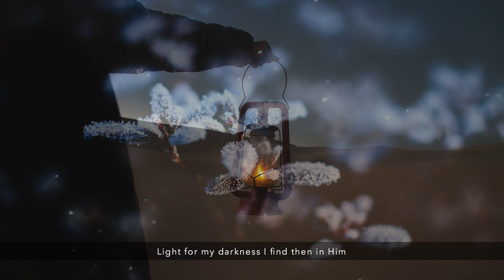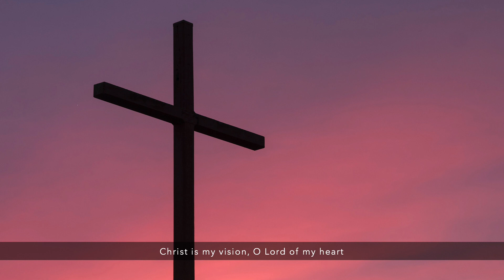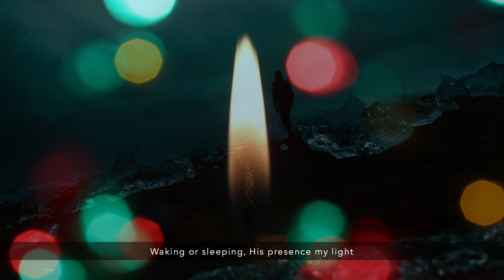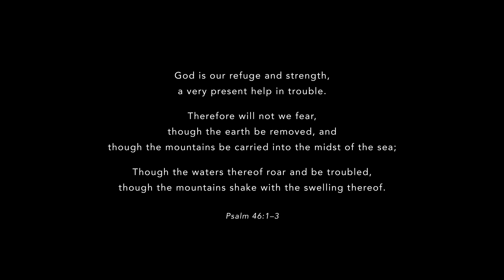Christ My Refuge – Boaz Boon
CHRIST MY REFUGE
Original Words & Music by Bob Jones, Mac Lynch
Rearranged & Performed by Elder Dr Boaz Boon, PK Wong

Christ is my refuge, He ever is there
Shield of His presence will keep me from fear.
Arrows ‪at noon‬ day and terrors by night
Nothing can harm me, Secure in His sight.

Always before me my Saviour is set;
Fullness of joy in His presence is met.
Shadows may gather; the lamp may burn dim
Light for my darkness I find then in Him.

Foes cannot harm me while Jesus is near.
Why should I tremble or yield to despair?
Satan assails but cannot overcome.
Christ is my refuge: He’ll bring me safe home.

Christ is my vision, O Lord of my heart,
He and Him only, first in my heart
Christ is my best thought, by day or by night,
Waking or sleeping, His presence my light.

Images by Unpslash.com

Produced by Cornerstone Church, Singapore.